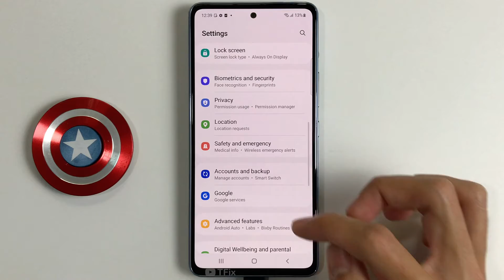Double tap to turn on screen on Samsung A53 5G Android 12